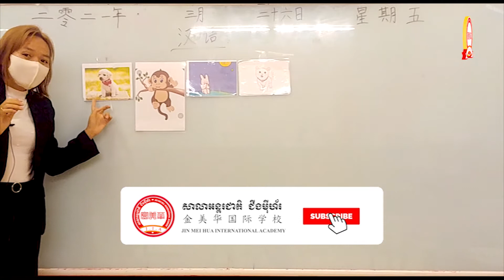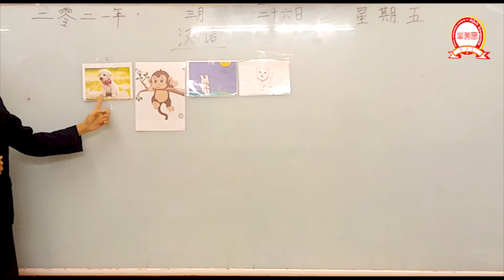How to learn Chinese "N2" with Teacher Neth SoKunthea(金慧玲)